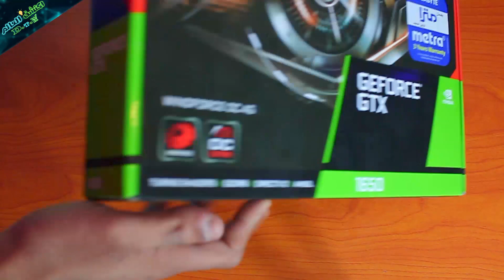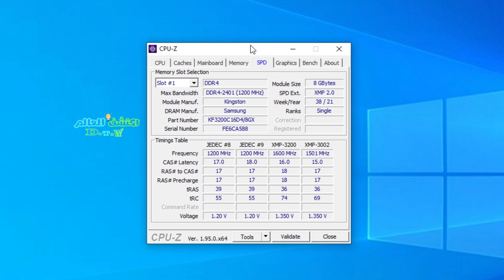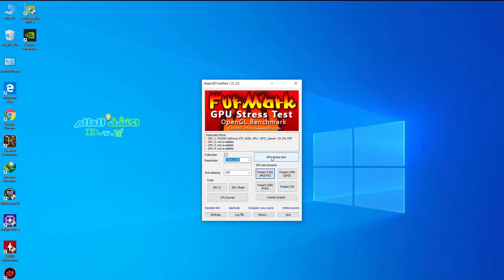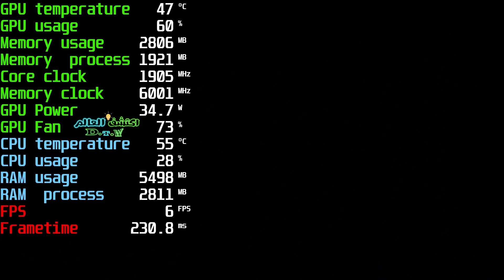ارخص كارت شاشة ممكن تشتريه حاليا 🤔💚 GIGABYTE GTX 1650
مع وجود ازمة الهاردوير في مصر + ازمة كروت الشاشة خصوصا 😢 ظهر لنا المنقذ لأي حد عايز يشتري كارت اقتصادي في ظل الازمة الحالية فخلينا نشوف GIGABYTE GTX 1650 بيقول ايه 😇😁